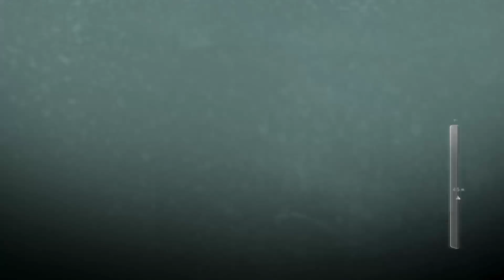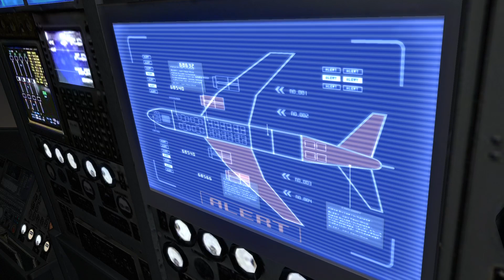RESIDENT EVIL 6 with Jazz part 5